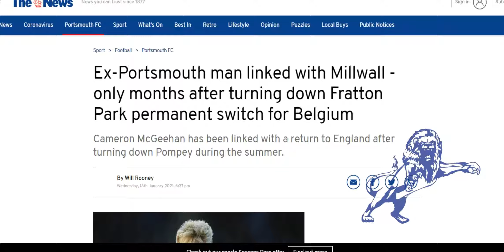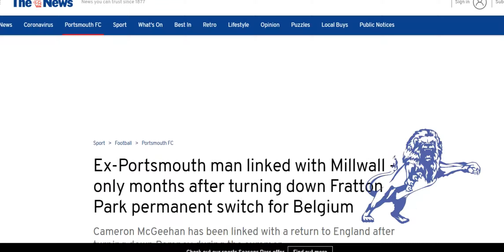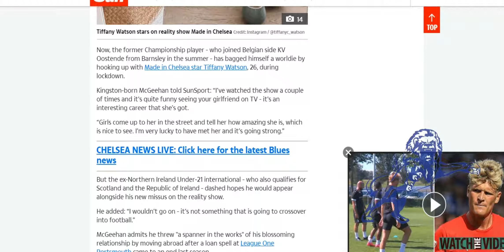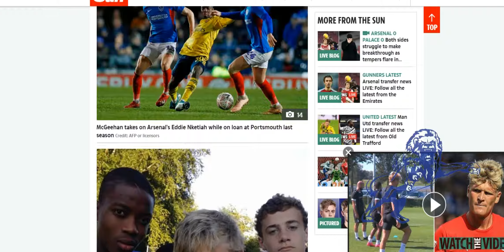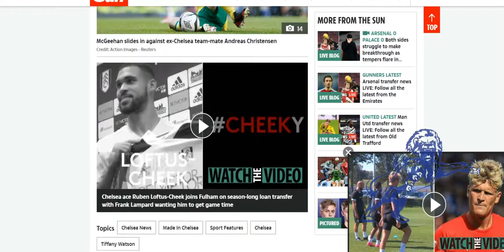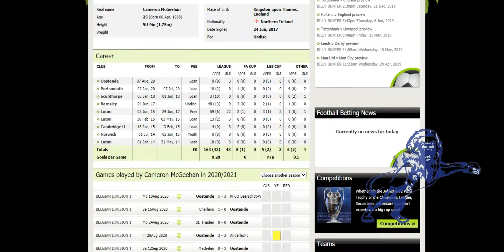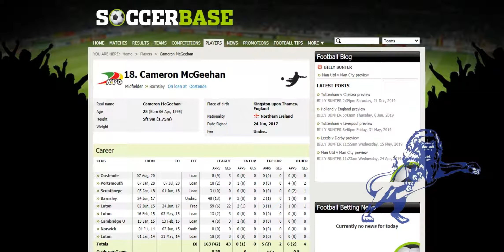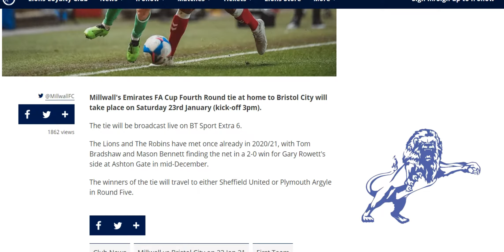Millwall Linked to Cameron McGheehan. Next Weeks Cup Game on BT Sport.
The Daily Millwall : Thursday 14th January 2021
Today : We discuss Cameron McGheehan who as been linked with Millwall as it seems he wants to return to London. Also next weeks cup game has been selected for broadcast by BT Sport Extra 6.